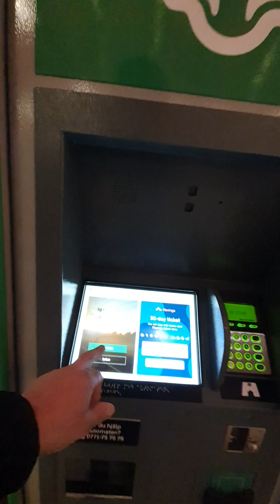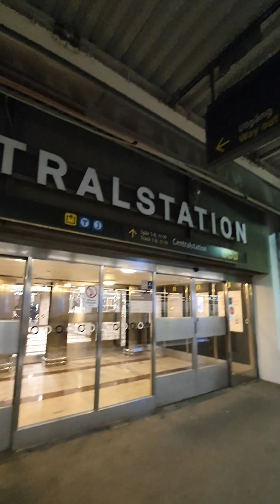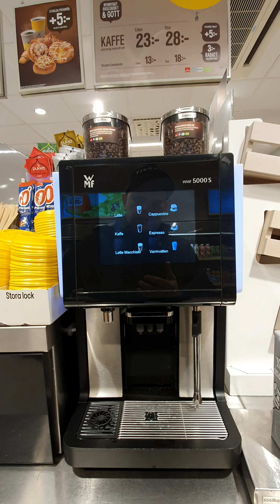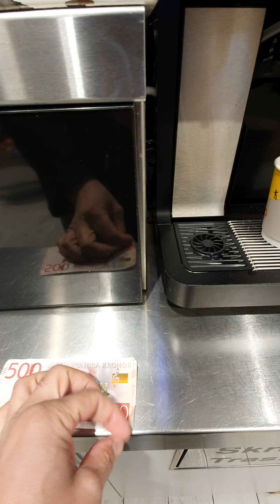Annaba 2023 محطة القطار ستوكهولم السويد Railway station In STOCKHOLM SWEDEN SUEDE SVERIGE